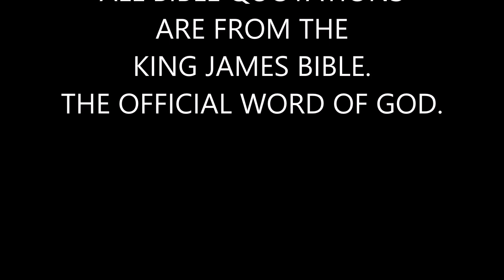"Meeting The Crisis #5, When Satan Commands Sunday Worship." FB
Greetings Saints!! Wherever you are in the world; welcome to week #422, of our online Bible Study. Tonight, our Audio Study, "Meeting The Crisis #5, When Satan Commands Sunday Worship." By: Elder Lawrence Nelson. "The Testimony Of Jesus Is, The Spirit Of Prophecy." Revelation, Ch. 19: v. 10.